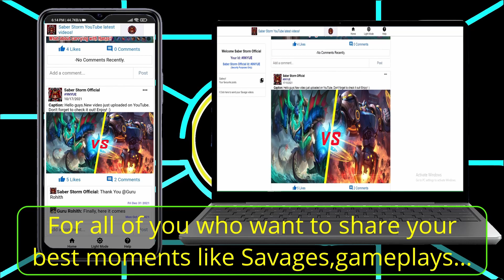Fredrinn vs Nolan 1vs 1 MLBB